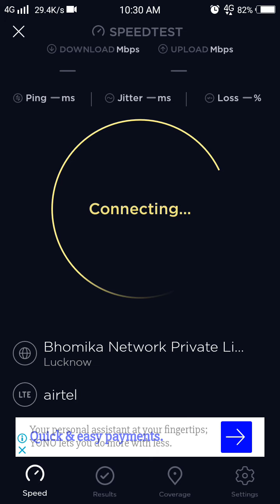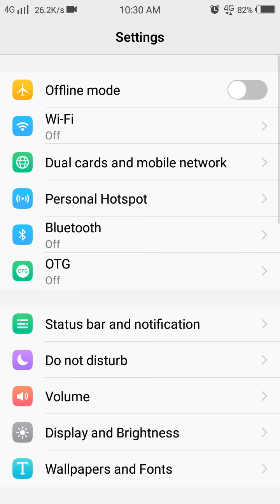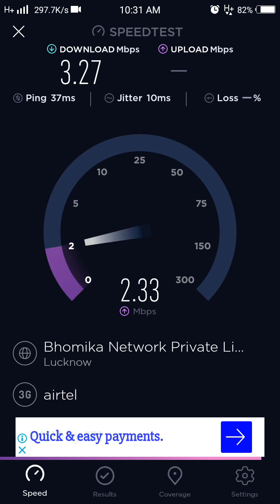Boost Airtel Net Speed || Unbelievable Trick For Airtel Users Watch Now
Dosto is video me mai apko btaunga ki agar ap Airtel use krte hai to aap uski speed ko kaise badha skte hai janne ke liye video pura dekhiye...